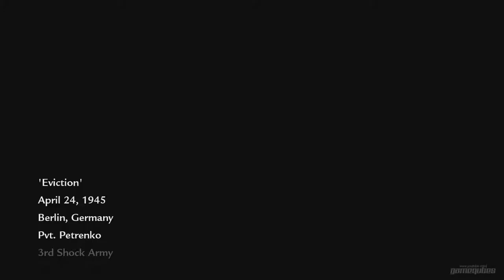Call of Duty: World at War : Gameplay Walkthrough Part 10 (1080p HD)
Call of Duty: World at War Gameplay Walkthrough (No Commentary)

Mission: Eviction

The Red Army has now advanced to Berlin and now attempts to gain control of the city. In the beginning, inside an abandoned building Reznov will ask the player if they are ready to fight. When the player reaches the next room, a German will be executed by a Russian, but the player can shoot the German dead on the spot. After this, the player moves on through into the next room in which a German is desperately trying to call for help on a radio.

Developer:  Treyarch
Publisher: Activision
Series: Call of Duty
Release date: Nov 11, 2008
ESRB: 18
Platform: PlayStation 3 , Xbox 360, Wii, Windows

Call of Duty: World at War Walkthrough
Call of Duty: World at War - Part 1
Call of Duty: World at War - Xbox One